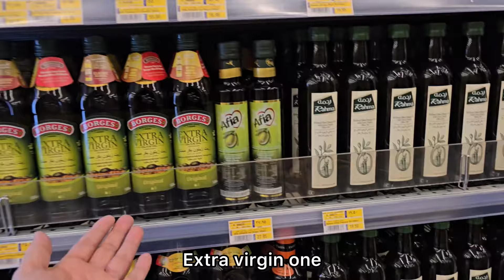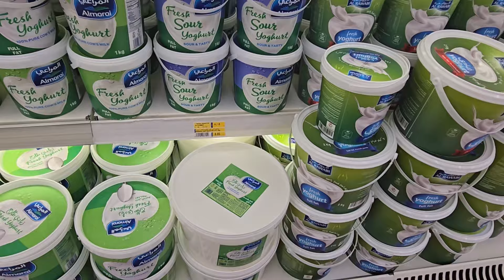Dubai me aise hoti hai Grocery Shopping | So Many Options | Seema Suhail Vlogs